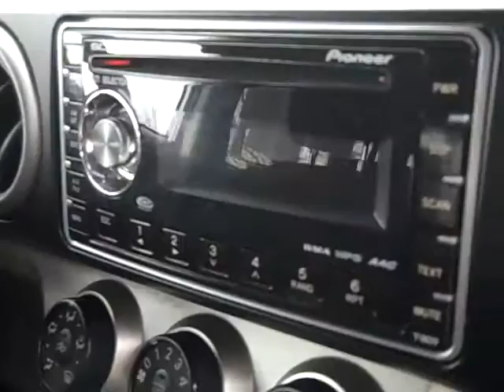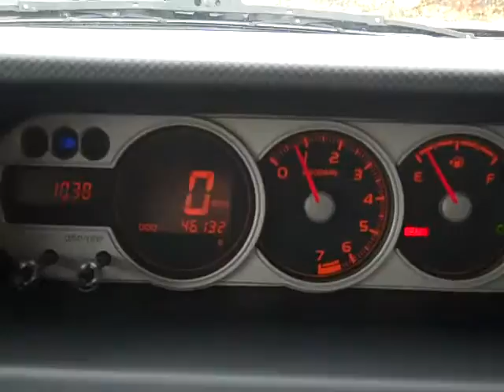2008 Scion XB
Hunter Asheville Volvo is located in Asheville, North Carolina on Patton Avenue.  We serve Asheville, Brevard, Hendersonville and Western North Carolina 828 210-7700